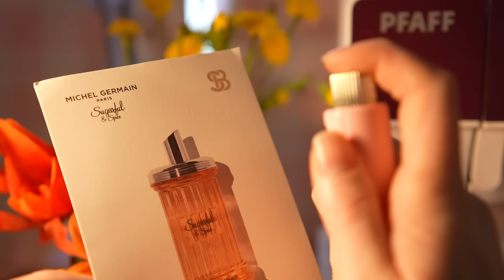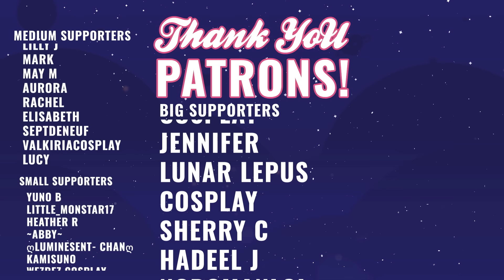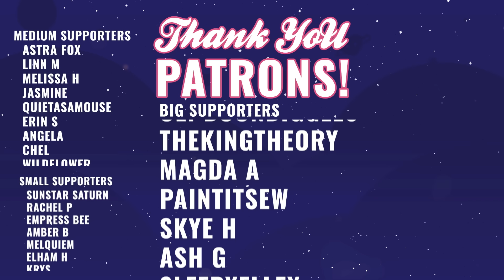Let me show you these Fantastic Cosplays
Chapters:
0:00 - Intro
0:08 - Casey’s Gothic Rococco Gown
3:09 - Lux and Ani’s Star Guardians
4:38 - Jiayan’s Cloud
5:22 - Lisa’s Nintendo Switch
6:02 - Kai’s Pyramid Head
6:37 - Payton’s Chihiro
7:55 - Kaytie’s Princess Bubblegum
8:52 - Owl House Group
9:54 - Amanda’s Daisy may
10:24 - Catherine, first of her name, Queen of Pikachus
11:37 - Mario Group
13:04 - Joy and Kim’s Code Geaas
14:18 - Brejahnia’s Princess Tiana
15:37 - Lab’s Big Mom
16:37 - BotW Group
17:36 - Tessabo’s TotK Zelda
18:13 - Alex’s Alphones Elric
20:03 - Asia’s Victorian Rose Quartz
20:57 - Dana and Shae’s Hi Hi Puffy AmiYumi
22:10 - Brooklyn’s Star Guardian Neeko
22:46 - What Is Cosplay?

Sewing Machine - Brother SE-400